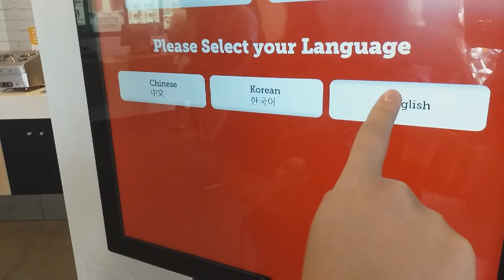Volleyball Training Vlog | Mariah Calizo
Mariah Phoebe Calizo
JACKET SQUAD
Manuel Calizo